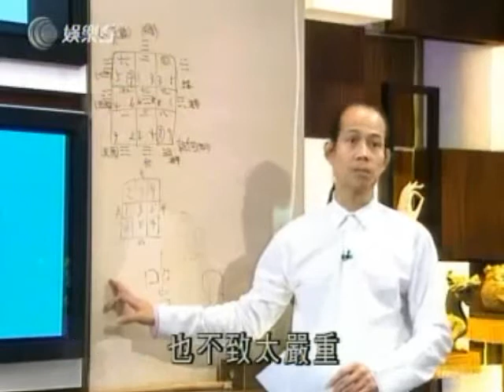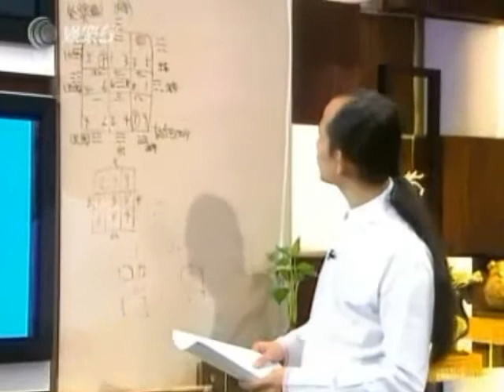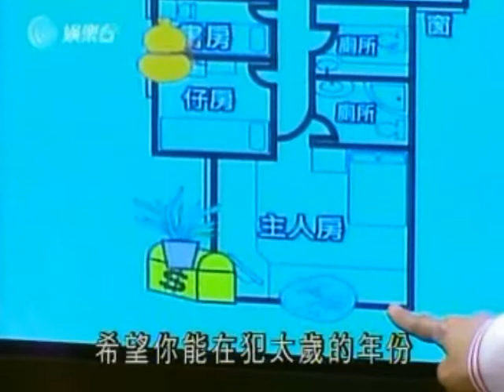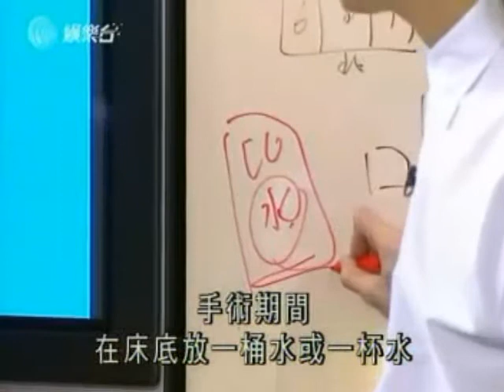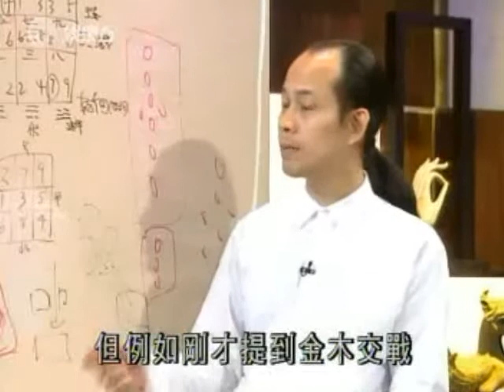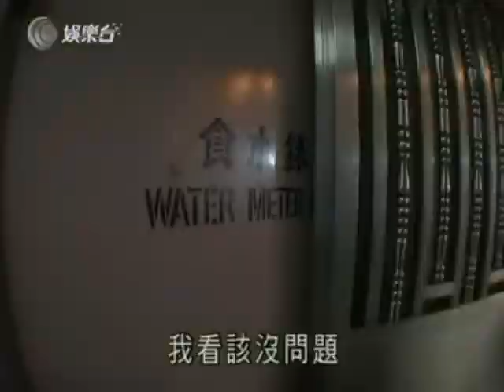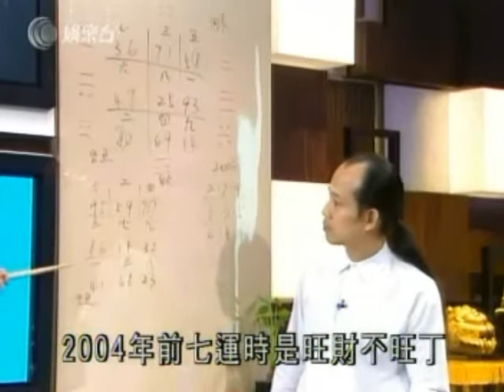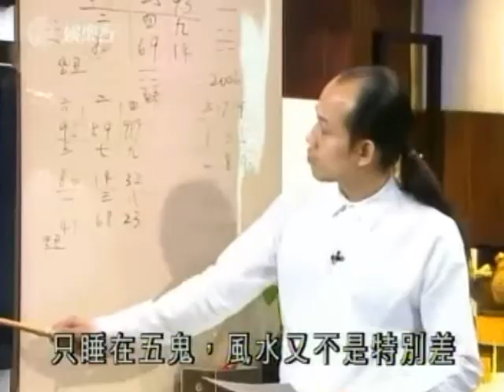Master So Intensive - Feng Shui II Ep 9 Part 4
Feng Shui II Ep 9 Part 4